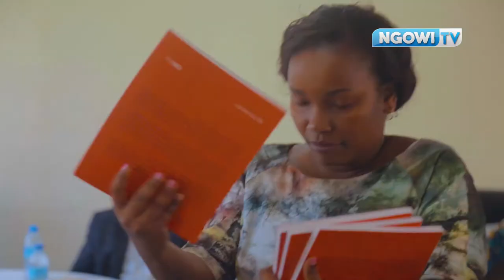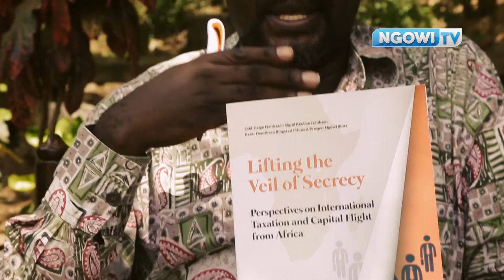"CAPITAL FLIGHT IS NOT A PROBLEM, THE PROBLEM IS ILLICIT CAPITAL FLIGHT" Prof Ngowi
Prof. Honest P. Ngowi, from Mzumbe University who is also one of the editor of the book titled Lifting  the Veil of Secrecy: perspectives on International Taxation and Capital Flight from Africa, gives the general explanation about the book when interviewed by Ngowi TV, shortly after the official Launch of the book held on 30 November 2017 at Mzumbe University